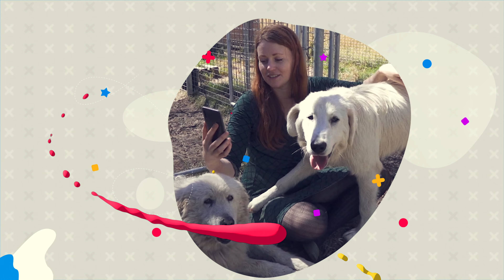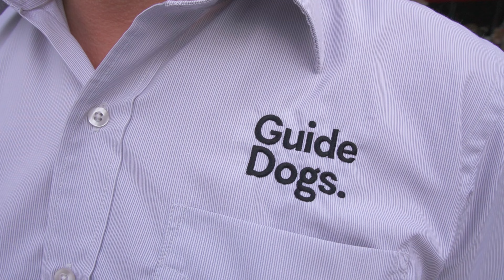DOG JOBS AUSTRALIA - S02E04 - GUIDE DOGS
This week, Sarah heads to Alphington Park to meet with some of the beautiful dogs (and people) behind Guide Dogs Australia.

Proudly supported by the Community Broadcasting Foundation.

It's a brand new season and we're about to meet a wide variety of working dogs. We'll be looking at the many ways that man's best friend makes a difference to our daily lives.

Join host Sarah Jones for more Dog Jobs Australia.

Airing Monday nights at 7pm on C31 Melbourne from October 3rd, 2022.